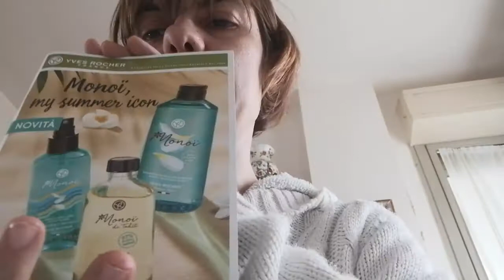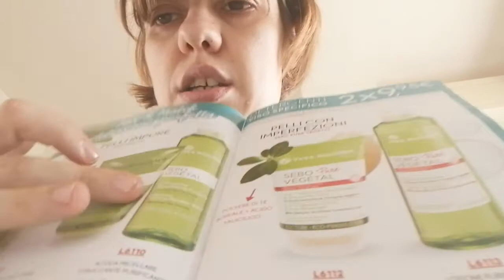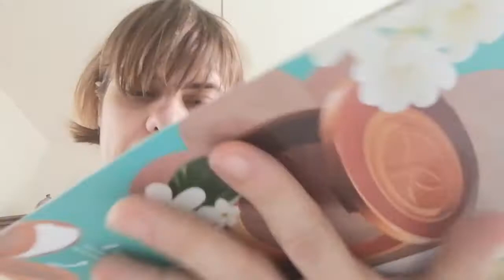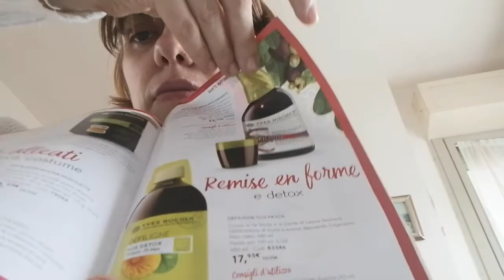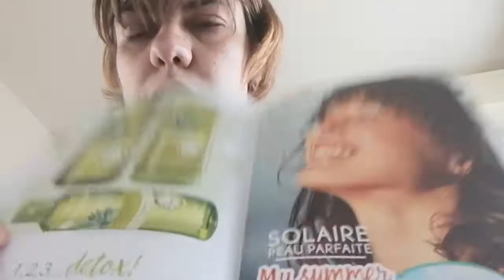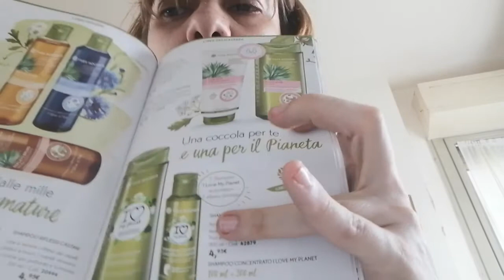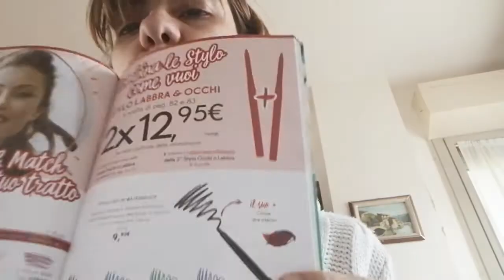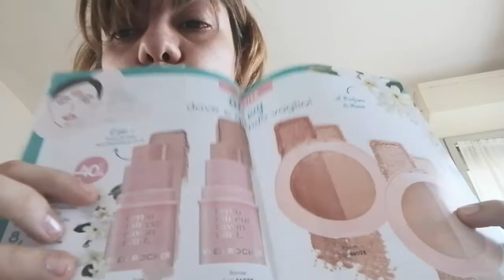Sfogliamo insieme ALBUM 6 YR. ❤️